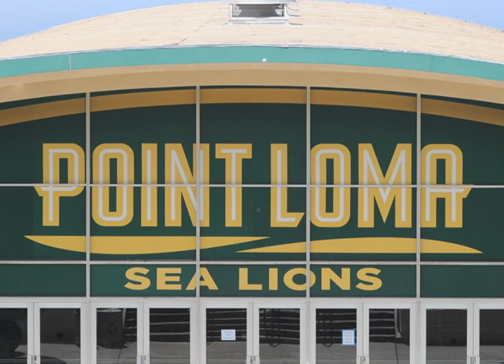PLNU Athletics - New Identity